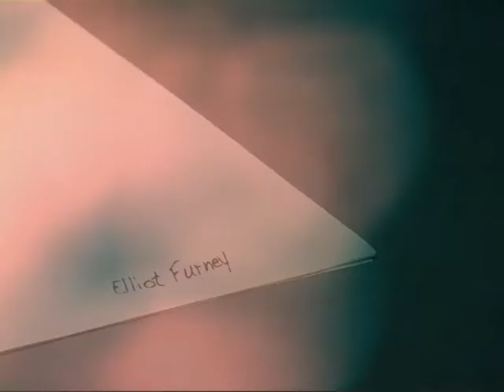CRANE TV Opening Sequence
The monumental series that redefined TV, available for the first time on DVD!

John Crane (Walter Di Maggio) had it all - a beautiful wife, three smart kids and a career most men would kill for. Then it all disappeared.

Season one of the acclaimed TV show brings you the genesis of 'the most controversial hero to hit screens since Dexter' (NEW YORK TIMES), as Crane battles to assemble the pieces of his life and the clues that will lead him to those responsible for his downfall.